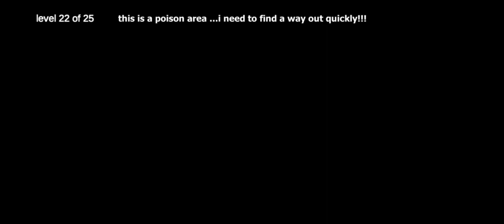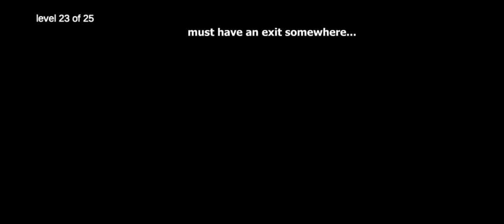Zombie Monsters Dead Horror - Level 19/20/21/22/23/24 _ ActionGameplay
Survive the horror zombie apocalypse in environments such as bunker and cave

You are lost and alone and you need to survive the horror after a deadly virus harmed the world

Features:

-supports gamepad